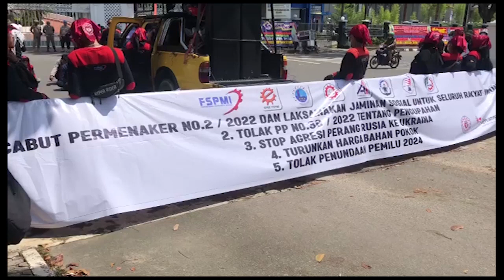SUARAKAN KENAIKAN HARGA BAHAN POKOK HINGGA PERMEN NAKER NO 2 TAHUN 2022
SEJUMLAH BURUH YANG TERGABUNG DALAM FEDERASI SERIKAT PEKERJA METAL ATAU FSPMI  KOTA BATAM/ KEMBALI MENGGELAR AKSI UNJUK RASA DI DEPAN KANTOR DPRD //
DALAM AKSI UNJUK RASA KALI INI/ TERDAPAT BEBERAPA TUNTUTAN BARU YANG DIAJUKAN OLEH AKSI MASSA// SALAH SATUNYA TERKAIT KENAIKAN HARGA BAHAN POKOK / YANG DINILAI MEMBERATKAN MASYARAKAT//